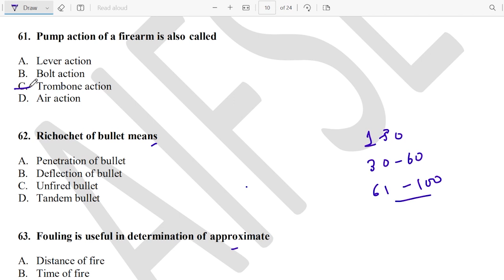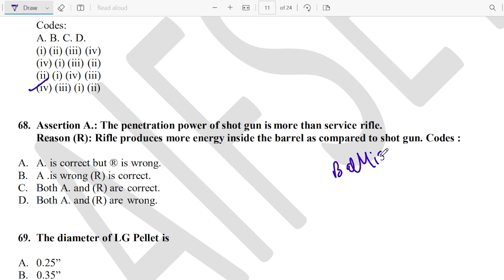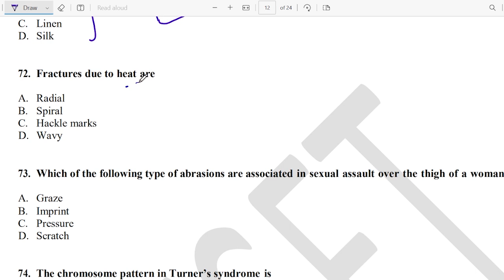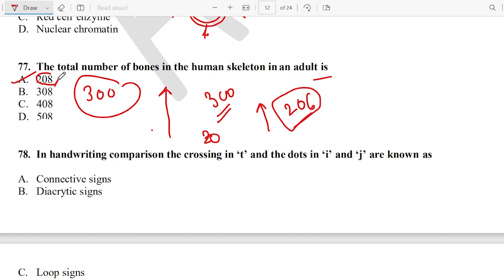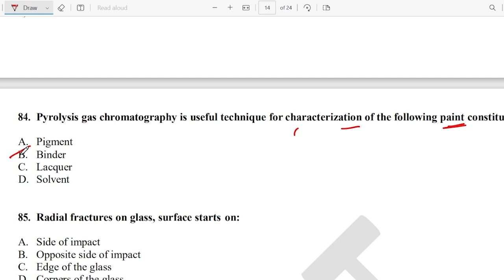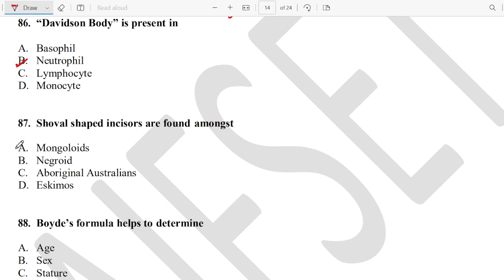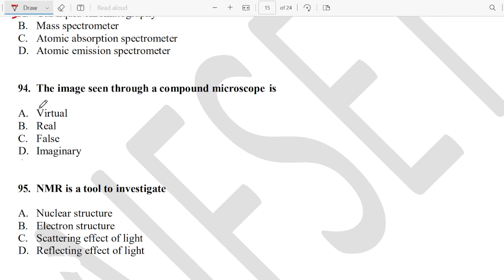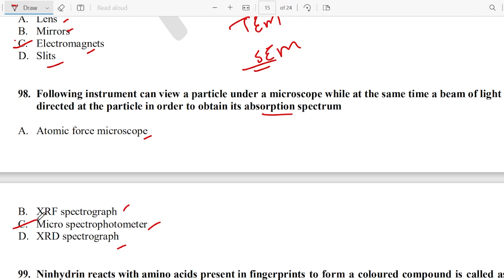AIFSET UG Previous year solved paper Forensic Science | Part 3 | AIFSET 2023 | Priyanshi Jain